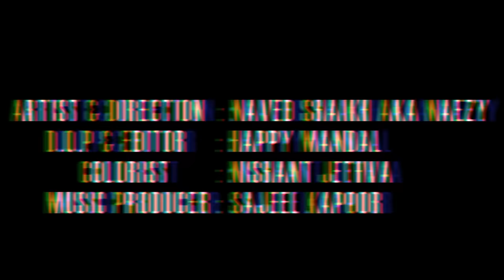Naezy - Haq Hai(Prod. By Sez)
So here is the Music Video of Naezy's 'Haq hai' produced by Sez, shot by Happy, this is hip hop and we don't stop, we raise voice and you make it louder, like, share and come ahead and comment. lyrics below :

Mumbai ka Mai chokra ye nagri hai ayyaasho ki ameero  ki sitaaro ki funkaaro ki ghumkhaaro ki
gareebko ki fakeero ki bas daal roti ki bhi kadki hai majboori hai
maal daaro ki tadki hui tandoori hai bhadki hui maa ro ri hai
Khaa k maa ki Lori wo
ladki bhooki so ri hai
Wo tarsi hui si thodi hai
Khaane ko bhi wo ro rahi hai
Nahaane Ko bhi nahi mori hai
Wo raste pe hi dho ri hai
Wo saste me badi ho ri hai
Sarkaar apni so ri hai
Paiso ki padi bori hai
2 g 3 g kyu ji kitni inki chori hai
Chori toh chori uppar se seena zori muh par jhooti choli hai!
ye raakshaso ki toli hai
Yeh kis prakaar ki basti hai
Ab mujhko aap boliye
Apni aankh kho liye
maine toh bas bad bad kardi
kuch toh aap sochiye
Oh desh nawjawan
ab kuch Toh aap boliye
Apne vichaar Kholiye!

Sarkaari nizaam bhot hi dheet hai (chor hai Saale)
Tarkari k Daam me Bhi cheating
Awaaz uthaana padega kyu kyu k
Haq Ki ladai zaroori hai Haq hai!

Kandhe se kandha milakar
Haathi aur ghodo ko lekar
Chalo unnati ko dhoonde
Hindustani mitti par
Sona ugle government
Hai chhutti par saari
Kursi jaali kursi
Khair chalo khade hote
Khud k pairo pe
Bajaye nochne Ek
Dosre Ko chalo nochne
Phal jo humare pata pita
Ne boya tha kal jo humare
Dada pardada ne khoya tha
Chal waapas laane un Sab cheezo
Sirf Daulat nahi hai Shohrat hai
Jazba Bhi hai tehzeeb hai Sanskruti hai
Ajeeb hai par jo Bhi hai qareeb hai dil k
Mil k hum taqatwar hai warna Toh hum aapas me hi ladte rehange
Political parties parties hi karte rehangi
Kaanun latki de mantrilog masti me
Laashon Ka Dher kisaano Ki basti me  zabardasti inki kab tak jhelenge?
Awaz uthaaneka aur Khud Ko aage laane Kya! Khud Ko aage laane ka!